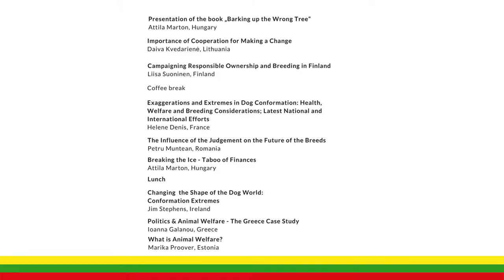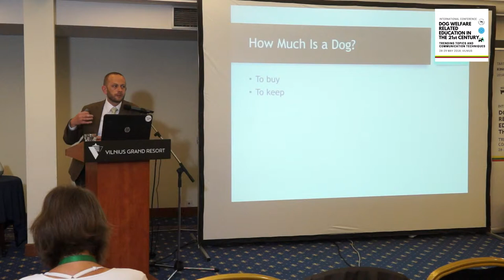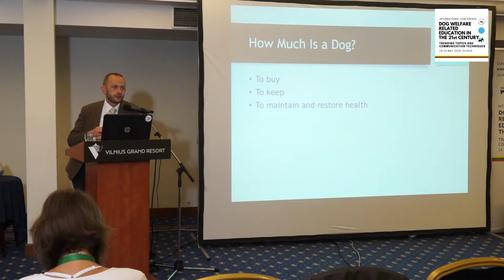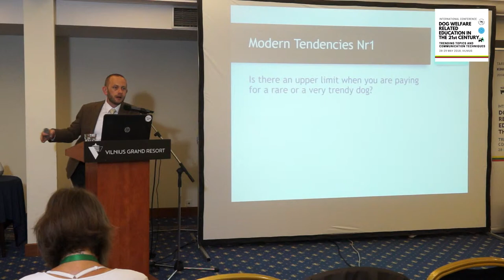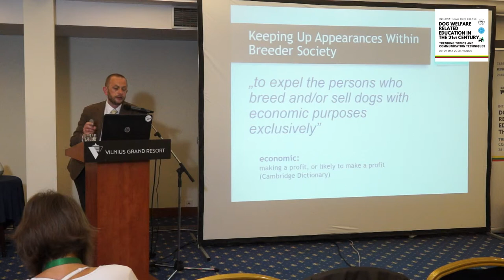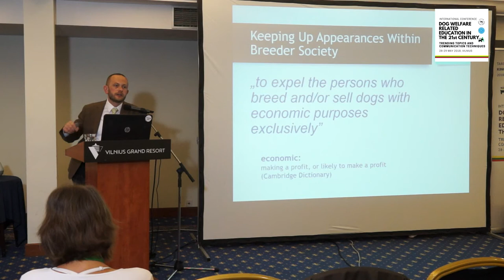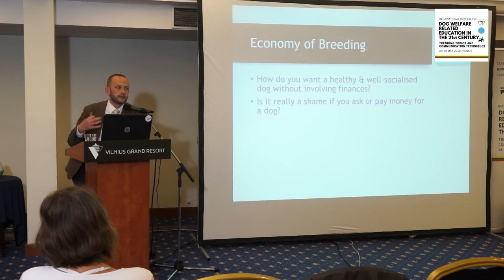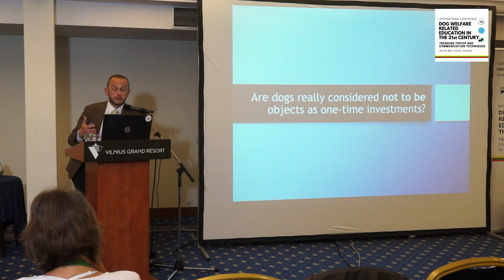Attila Marton / Breaking the Ice: Taboo of Finances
Breaking the Ice: Taboo of Finances
Attila Marton